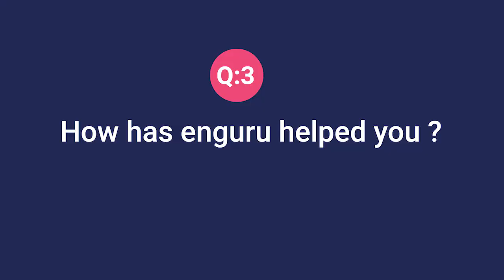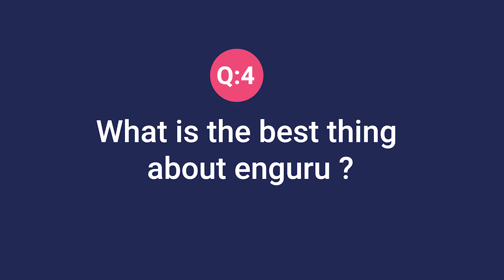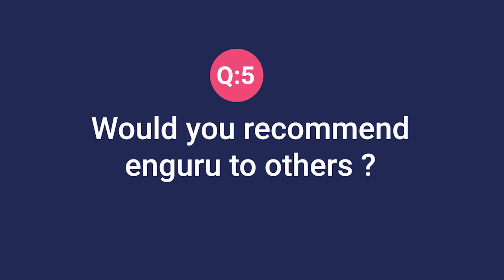enguru User Stories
Let's meet some of enguru's awesome users from the 3 crore learners across the country.

Join our learners and next time we might feature you.

Happy Learning!